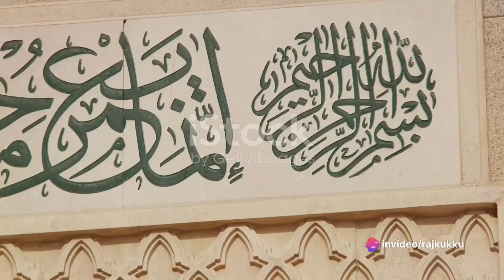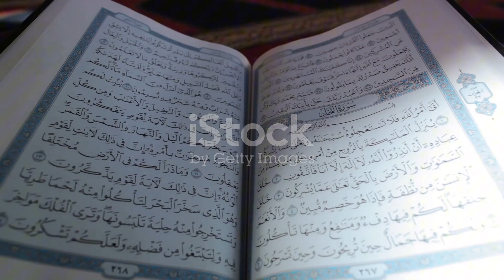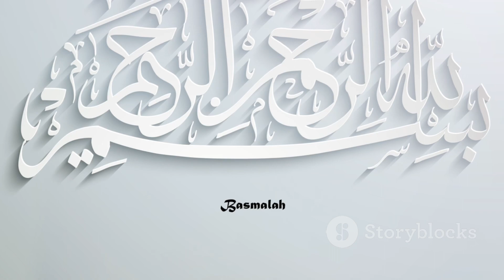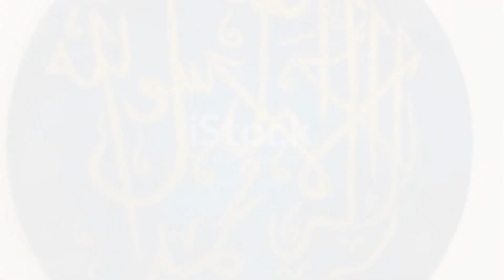Allah ke 4 khash farishte kon hain 💐🤲🏻.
2. Muslim lifestyle
3. Islamic reminders
4. Islamic videos
5. Islamic inspiration
1. Islamic education
2. Islamic teachings
3. Islamic knowledge
4. Islamic video
5. Islamic shorts

dude perfect @
dude perfect stereotypes
dude perfect water bottle flip ®
bottle flip &
water bottle flip &
dude perfect bottle flip %
dude perfect basketball ®
dp 3)
dude perfect world record ®
edition &
nerf ®
trick shots @
trick shot &
family ®
ping pong ®
bowling B
clean (&
family friendly &
bubble wrap (%)
soccer k
football g
spinner (&
spinners (x)
fidget spinners (&
dude 8)
battle (&
deep &
sea &
fishing &
battle 2 g
marlin @
mahi®
dorado (x)
panama (&
tropic &
star &
lodge (&
sparky &
throw &
up &
sail (3
fish &
comeback &
huge 03
massive 0)
viral (83